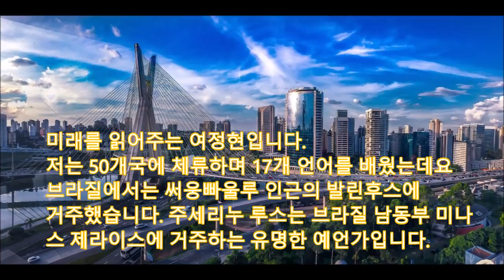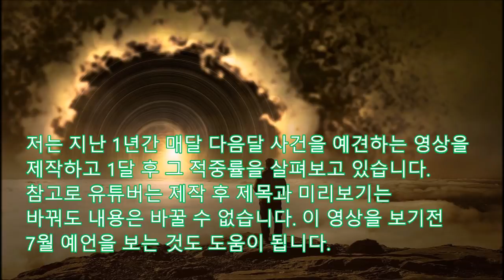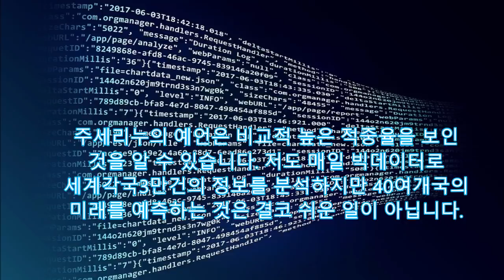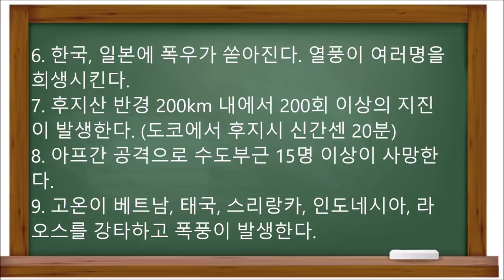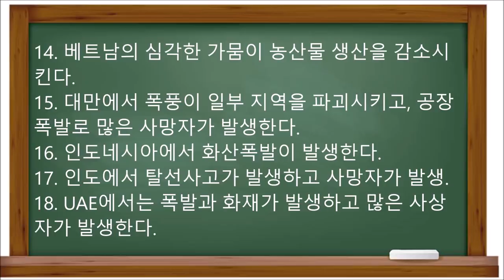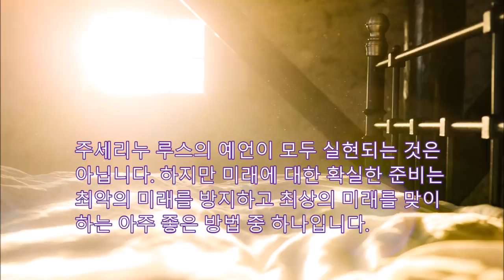[미래예언]코로나 1년9월전 예언한 주세리노 8월예언 한국 태풍 바비 폭염특보 중국폭우 레바논 베이루트폭발 후지산 2백회 지진 미국 총기사고 인도네시아 화산폭발 UAE 이스라엘협정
Polyglot의 미래연구 - 코로나 바이러스를 1년9개월전 예언한 주세리누의 2020년 8월 예언. 1개월 후의 미래를 읽어주는 여정현입니다. 저는 50개국에 체류하며 17개 언어를 배웠는데요 브라질에서는 써웅빠울루 인근의 발린후스에
거주했습니다. 주세리누 루스는 브라질 남동부 미나
스 제라이스에 거주하는 유명한 예언가입니다.
주세리누는 9살때부터 예지몽을 꾸게 되었고
편지로 전달하는 것으로 유명합니다.
바꿔도 내용은 바꿀 수 없습니다. 이 영상을 보기전
7월 예언을 보는 것도 도움이 됩니다.
우리들의 두뇌는 우주와 연결되어 있다고
있습니다. 그러므로 때로는 직감을 소중히
여길 필요도 있습니다.
= 먼저 7월1일자 예언의 적중율을 분석. 거의 완벽
1. 1열풍이 아시아를 강타, 강력한 태풍이 파괴
- 7. 13. 카리나가 생성, 대만이동
2. 일본에는 강력한 지진이 발생한다.-
7.30. 토리시마에서 5.8의 지진
3. 미국에서는 대선을 위한 정쟁이 가열되고,  폭동
이 지속된다.=7.25. 씨애틀에서 수천명이 시위,
1명사망

4. 새로운 태풍이 중국, 대만, 홍콩, 마카오에 다가
오고 많은 사상자를 야기.중국의 많은 댐이 위기
-=7.22. 산싸댐 붕괴설전파, 이재민은 5481만명
5. 인도네시아의 긴장이 파괴와 갈등을 가져온다.
발리에는 폭발이 있다. =7.22. 대형연이 변전소에
떨어져 변압기 3개가폭발, 7만가구가 정전
6. 인도 폭발과 열차충돌사고가 사상자
=7.22. 하이데라바드 열차사고 12명의 근로자중
3명 사망
7. 한국과 일본에는 많은 비가 내리고, 강풍에 많
은 사상자가 발생.중국 일부 가뭄= 7.30. 대전에
서 폭우로 지하차도가 침수되고 2명이상이 사망
신장위구르주 하미시는 7월 상중순 가뭄피해
8. 필리핀에 산불발생하고 가뭄이 지속.- 팔림방
은 7월상순과 중순가뭄, 하순에는 비가옴.
9. 스리랑카는 =인도양 섬나라인 스리랑카 3월
부터 가뭄은 무려 74일간 지속, 4만제곱킬로미터 피해면적

10. 터키에 지진이 발생하여 많은 사상자가 발생
=7.30. 지중해의 그릿 아다시 아시클라리 3.8의 지진
11. 이란의 긴장이 강화=7.30. 미국이 핵개발을
억제한다며 알루미늄, 철 등 22개 금속의 거래를 중지
 이란의 하메네이는 미국과 협상은 없다고 밝혔다.
12. 많은 항공사 직원들이 일자리로 돌아가기 위한 쟁
의행위를 지속하며 국제관광을 증진시키고자 하는
압력이 거세진다. =7.22. 일본에서는 고투트래블
이란 관광지원 산업이 지원되었으나 코로나만 확산
13. 많은 국가에서 코로나바이러스와 관련
된 사기가 증가하며, 특정국가에서는 숫자를 과
장하기도 하고, 대유행병으로 스캔들이 발생
= 일부 수출업체들이 생산업체를 파악하기
위하여 대규모의 딜러망을 가동하여 각종 분쟁
이 발생
14. 알래스카와 하와이의 지진으로 공포와
두려움이 야기된다 =7.21. 알래스카의 7.4의
지진발생으로 쓰나미 경보가 발령
주세리누의 예언은 비교적 높은 적중율을 보인
세계각국3만건의 정보를 분석하지만 40여개국의
= 드디어 8월 예언을 살펴보겠습니다.
1. 새로운 태풍이 홍콩, 대만, 필리핀, 일본과 중국에
접근한다. (카리나)
2. 파키스탄에서는 테러로 50명이 사망한다.
3. 미국에서는 코로나19로 실업과 경제위기가 확산되
고, 백신출시가 임박해진다.
4. 미국에서 총기사고로 10명 이상이 사망한다.
5. 필리핀, 인도네시아, 인도가 홍수 피해를 입는다.
6. 한국, 일본에 폭우가 쏟아진다. 열풍이 여러명을
희생시킨다.
7. 후지산 반경 200km 내에서 200회 이상의 지진
이 발생한다. (도코에서 후지시 신간센 20분)
8. 아프간 공격으로 수도부근 15명 이상이 사망한
다.
9. 고온이 베트남, 태국, 스리랑카, 인도네시아, 라
오스를 강타하고 폭풍이 발생한다.
10. 중국 경제위기에 국내 시장을 부흥하고자 한다.
폭우와 고열이 사망자를 유발하고 국토를 파괴한다.
강력한 지진이 발생하나 코로나는 점차 사라진다.
11. 이스라엘에서 테러로 어린이를 포함한 사망자가
발생한다.
12. 중국에서 홍수, 산사태가 밀 등 작물에 영향을 미
치고, 댐은 위험에 빠진다.
13. 자카르타에서 폭우, 지진이 사망자를 발생시킨다
14. 베트남의 심각한 가뭄이 농산물 생산을 감소시
킨다.
15. 대만에서 폭풍이 일부 지역을 파괴시키고, 공장
폭발로 많은 사망자가 발생한다.
16. 인도네시아에서 화산폭발이 발생한다.
17. 인도에서 탈선사고가 발생하고 사망자가 발생.
18. UAE에서는 폭발과 화재가 발생하고 많은 사상
자가 발생한다.
7월 예언에 대하여 살펴보았습니다.
'꼭' 눌러주시고, 제 채널의 다른 영상도
감상해주시기 바랍니다.